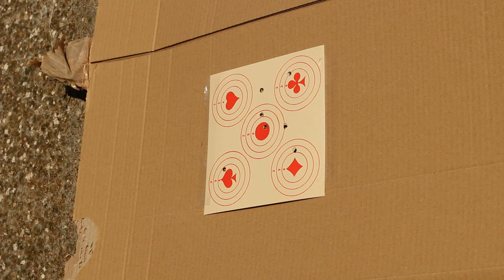Réplique d'arme : Découverte pistolet à plomb colt 1911, à air comprimé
Présentation du pistolet à plomb Colt 1911 A1 calibre 4,5 avec cartouche de CO2, capacité 8 plombs. Très belle réplique tout métallique du célèbre Colt 1911.